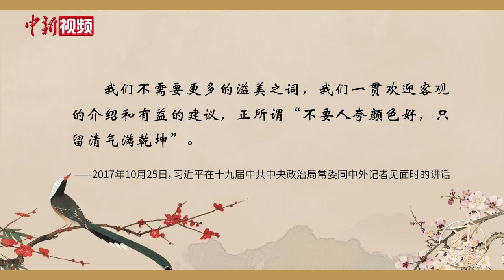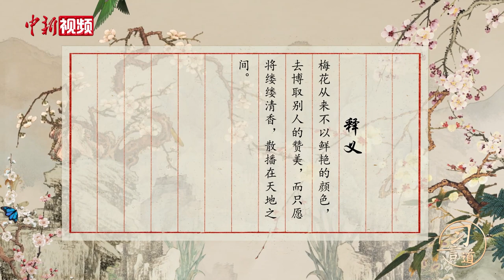习言道｜习近平为何在与中外记者见面时引用这句古诗？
2017年10月25日，在十九届中共中央政治局常委同中外记者见面时，习近平总书记在讲话中引用了古诗“不要人夸颜色好，只留清气满乾坤”，展现了共产党人不慕虚名、真抓实干的务实作风。看动画，一起来跟总书记学用典。